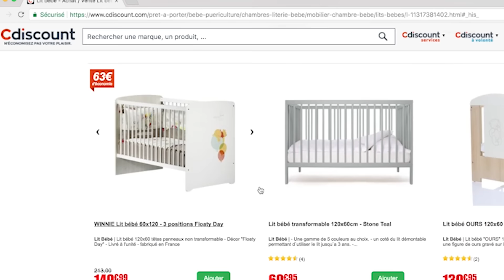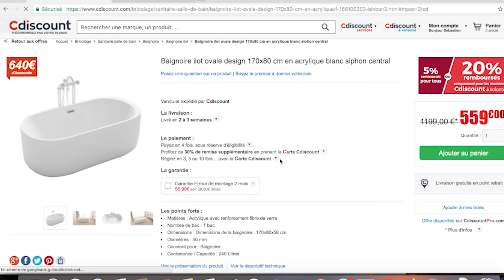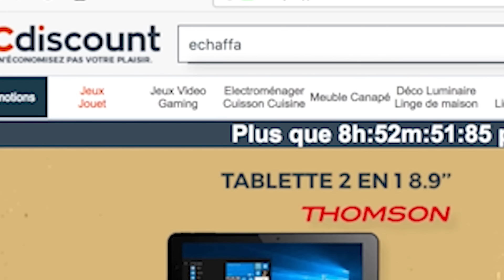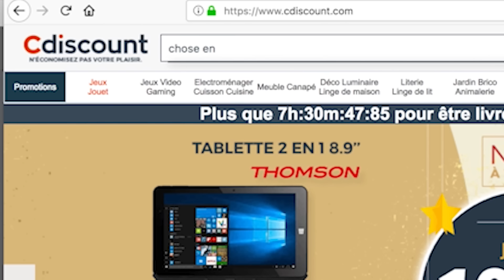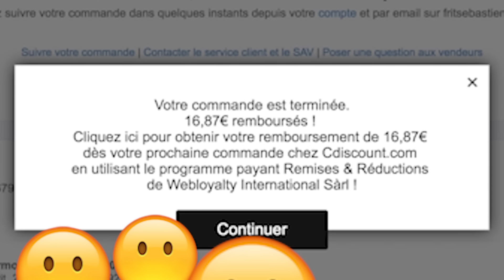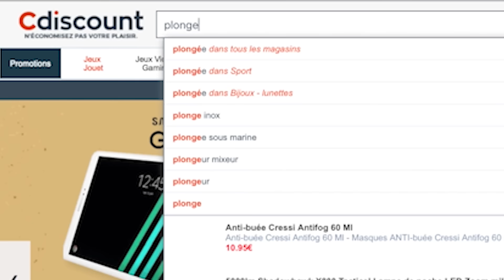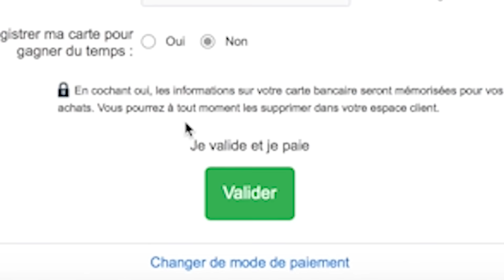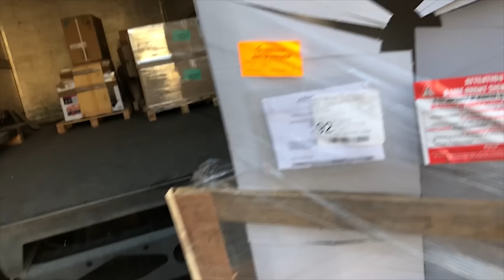MARIO CARTE BLEUE #3 (Tu perds, tu paies)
C'est Noël, on ne compte pas.
Très bonnes fêtes à tous.

Merci à Cdiscount de nous permettre de souffrir, ce qui permet aux gens de rire.

Snap : tontonmcfly

Amour sur Antoine Moodmaker qui gère de façon constante, merci pour la vignette et l'envol de Lucas.